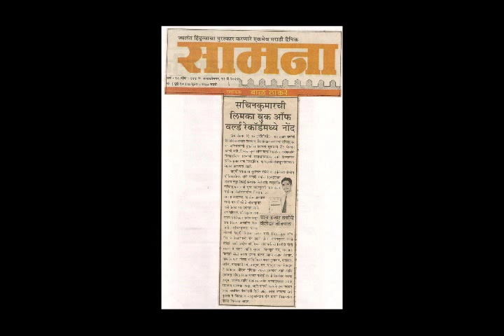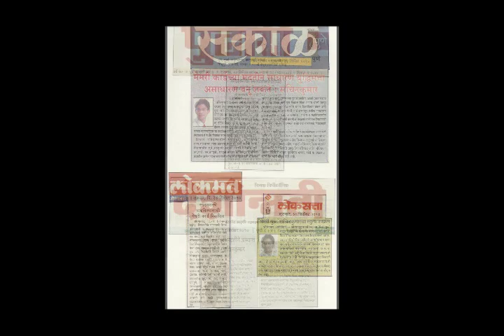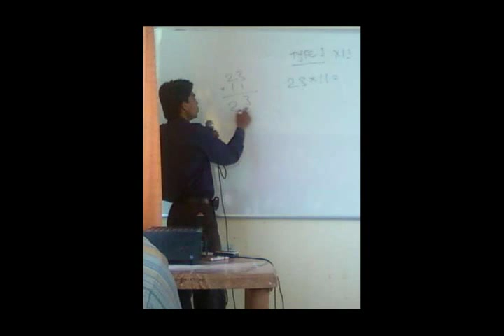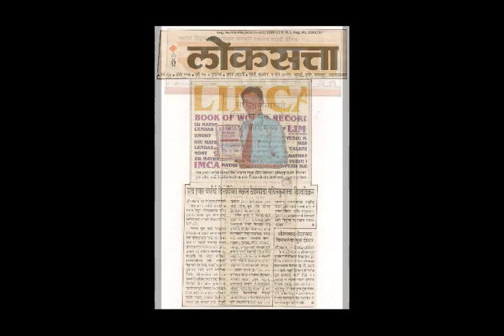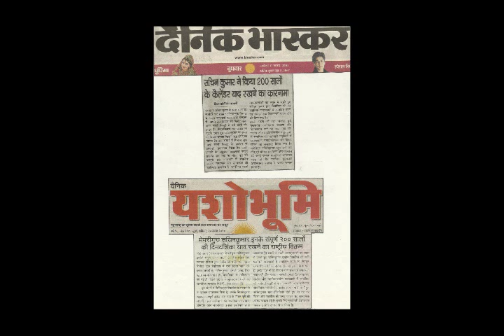limca world record holder